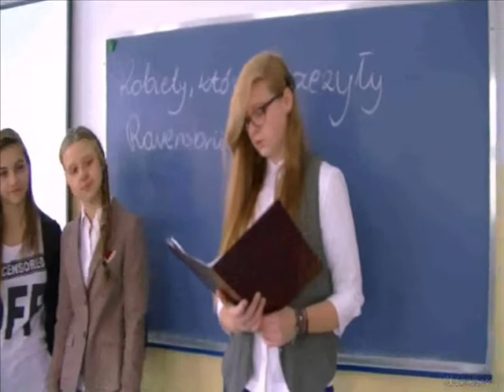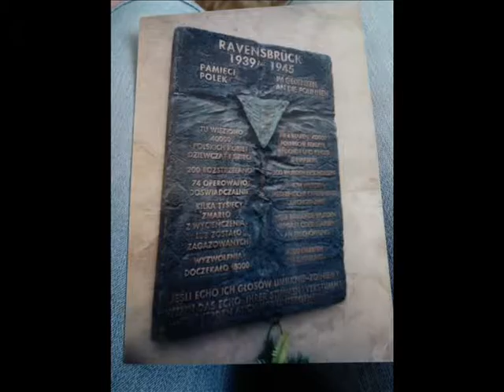Prezentacja - Tego nie można zapomnieć... Kobiety, które przeszły piekło Ravensbrück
Wywiad przeprowadzony przez uczniów Gimnazjum w Radziejowicach